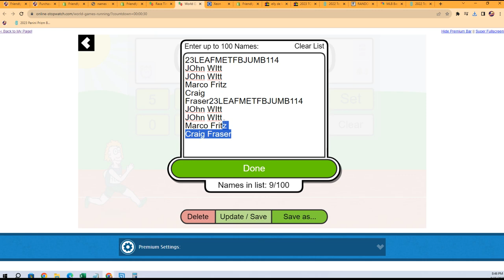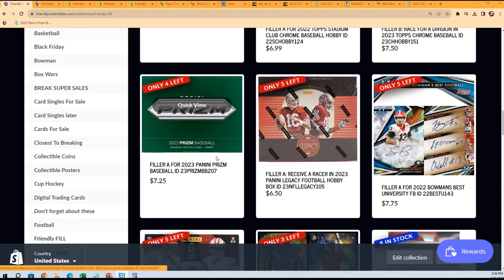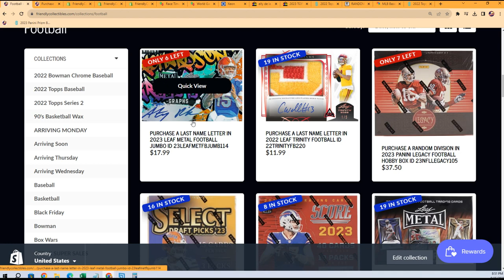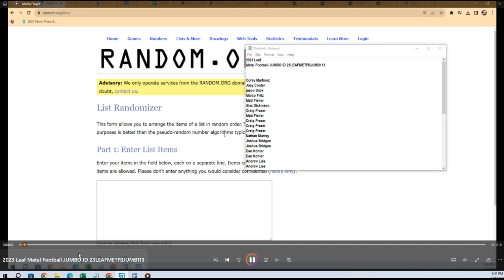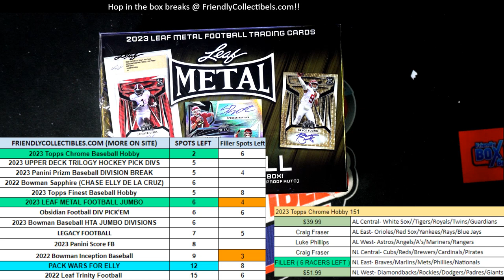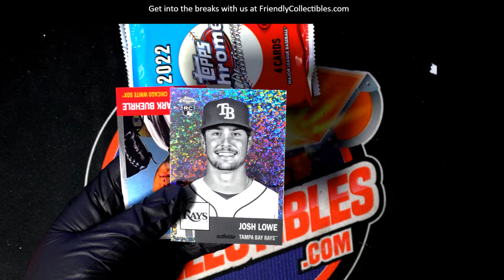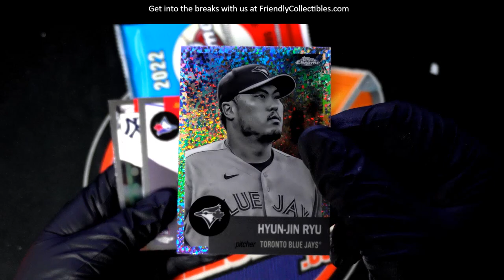2023 Leaf Metal Football JUMBO FILLER ID 23LEAFMETFBJUMB114